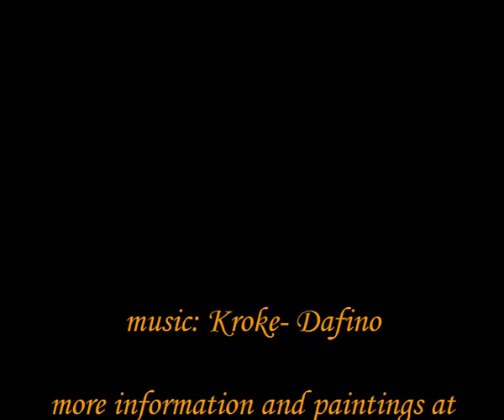Robert Henri Paintings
Robert Henri (June 25, 1865 - July 12, 1929) was an American painter notable for his teaching abilities, and for leadership of the Ashcan School movement in art.